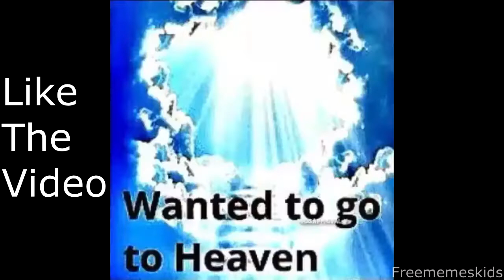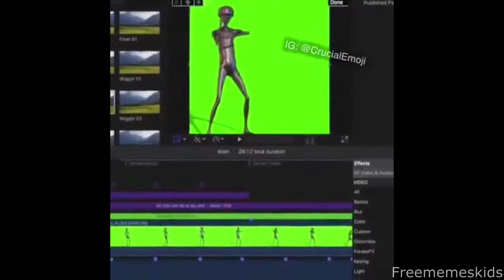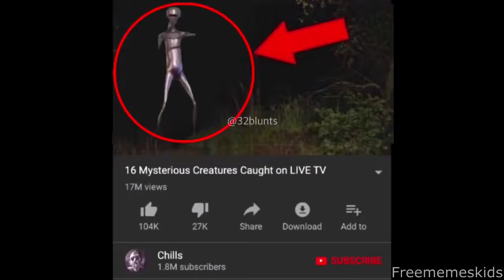Escape the Rat Race with the Best Howard the Alien Meme Mix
CREDIT for Original Video/s